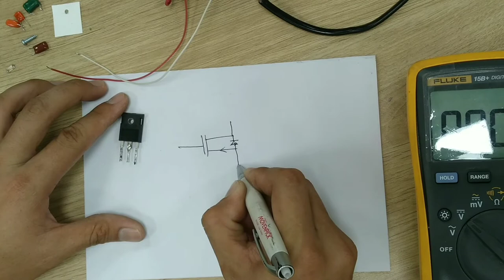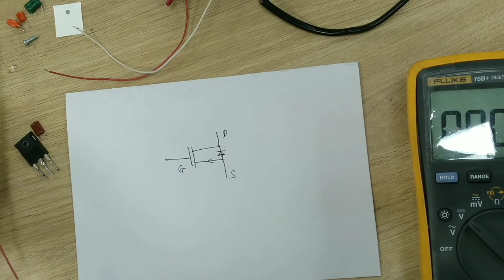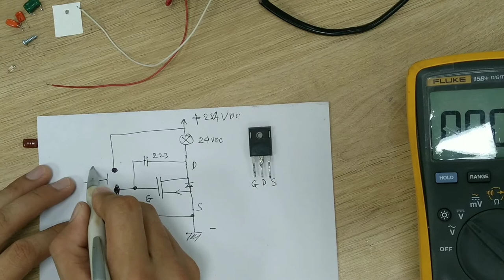Mạch điện điều chỉnh Led sáng dần - tắt dần | control Led | chop92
mạch điều chỉnh led ,sáng dần -tắt dần .
dùng mosfet .

   Kênh Chop92 , chuyên đăng tải những video về Điện Tử ứng dụng cho học tập và giải trí.
   Nhầm mang đến cho các bạn những hướng dẫn có ích và tạo nên sự đam mê về Điện tử ứng dụng .